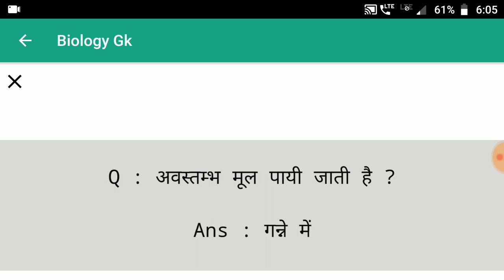Biology gk | Biology gk in Hindi | Biology gk Question | Biology gk for Govt. Exam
latest lucent Gk

विश्व के प्रमुख उद्योग के महत्वपूर्ण प्रश्न  World's Leading Industry

राज्य का लोक नृत्य  Flock dance of all state

दुनिया के पहाड़, पठार और मैदान  Vishv ke parvat pathar medan

computer Gk Computer Gk in Hindi 2019

दुनिया में प्रमुख नदी   Major rivers of the world

देश का प्रमुख जनजाति   country's Major Tribe

IAS Interview | IAS Interview question answer

दुनिया के रेगिस्तान  desert of the world

विश्व के खनिज संसाधन  world's mineral resources

दुनिया की प्रमुख वनस्पति  world's major vegetation

दुनिया की प्रमुख जल संधि  world's major water treaties

दुनिया के नहरें  canals of the world

दुनिया के मुख्य द्वीप   world's main islands

दुनिया की महत्वपूर्ण झील  Worlds Important lake

विश्व के चक्रवात  World's cyclone gk questions

दुनिया के महाद्वीपों  continents of the world

Important Gk in Hindi  Gk for all Competitive Exam

भारतीय राज्यों के पहले मुख्यमंत्री  first chief minister of indian states

दुनिया के महासागर  Ocean of the world

भारत के राष्ट्रीय उद्यान  National park gk qustion

GST से संबंधित सभी प्रश्न   GST related all questions

Indian History and Culture gk question in hindi

Sports Gk for Competitive Exam

India river gk question in hindi

भारतीय स्वतंत्रता आंदोलन  Indian independence movement

Constitution of India question answer

विश्व के जनसंख्या   World population

भारत में प्रमुख बांध  Major dam in India

physics gk in hindi for competitive exams
physics gk for competitive exams in hindi
physics for competitive exam
physics for competitive exams
physics gk questions and answers for competitive exams
physics for SSC cgl Exam
physics for railway exam